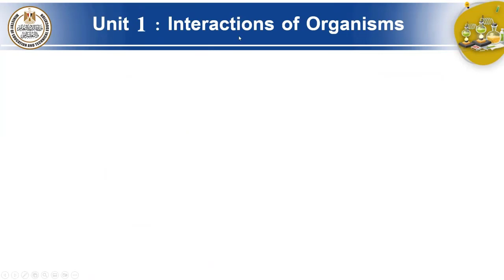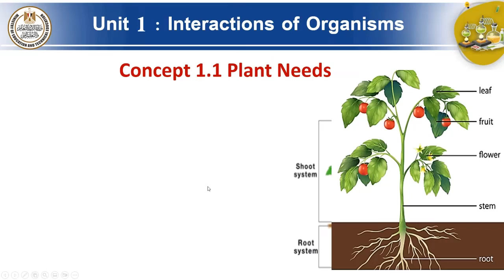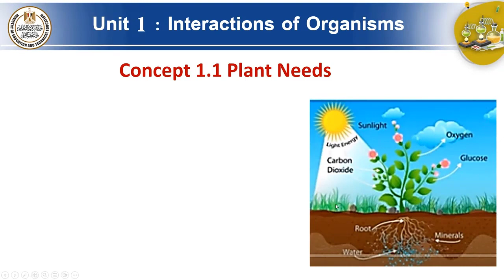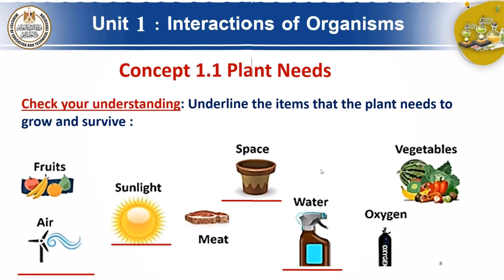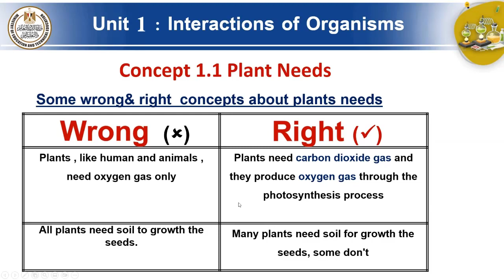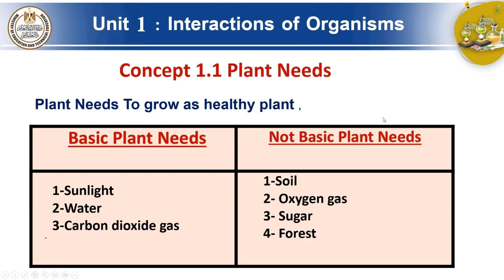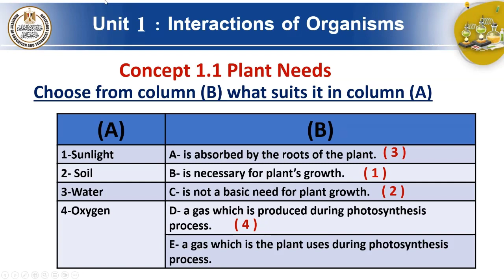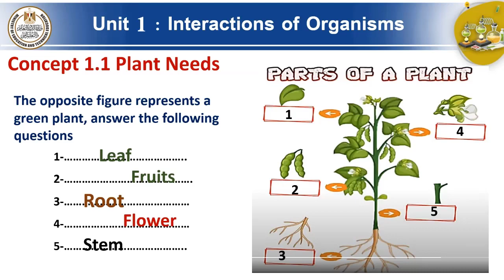science 5prim-unit1-interactions of organisms